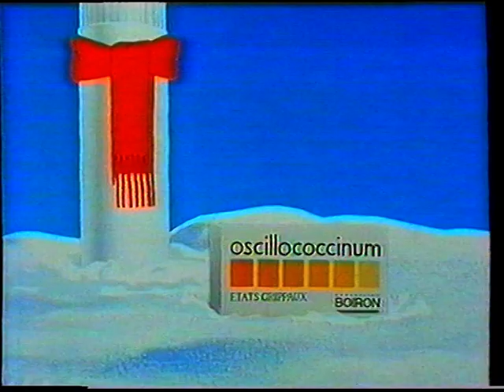TF1 - 19 Décembre 1989 - Publicités